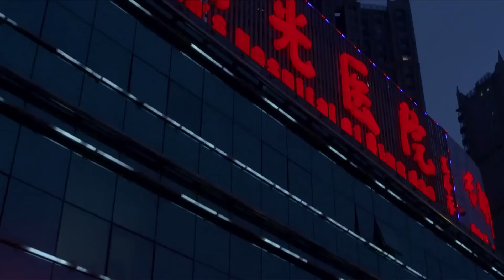【家庭情感剧】医家人12 | 天才外科医生#胡歌 母亲意外去世，调查真相的过程中结识女钢琴家#赵丽颖 ，相爱后他们逐渐发现对方的秘密